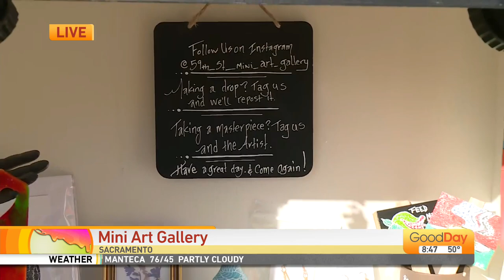Mini Art Gallery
During the pandemic Kristin Silva found it to be more difficult to gain exposure as an artist. She wanted to bring a platform to Sacramento to make it a little easier for her and other local artists to share their work and add some art & culture to the neighborhood.